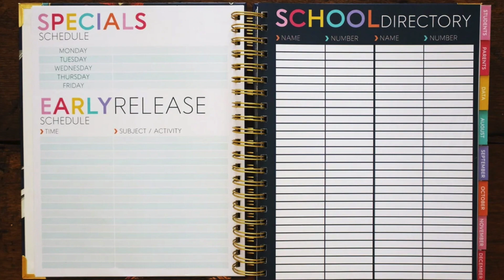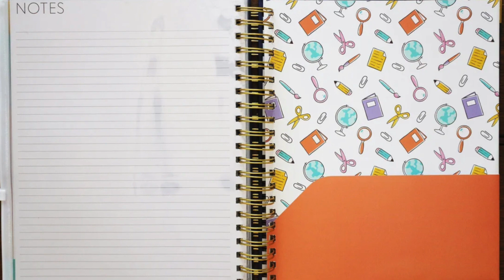Inside of Planners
This video shows the inside of our planners. It includes a glimpse of every section that is included.